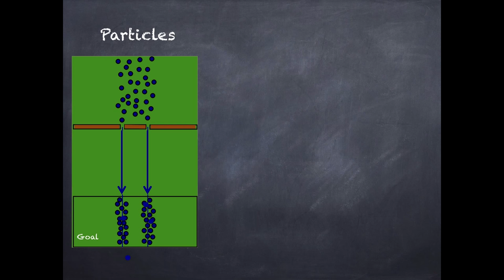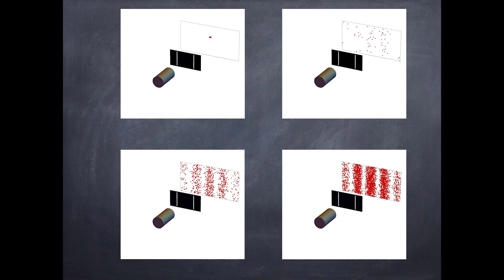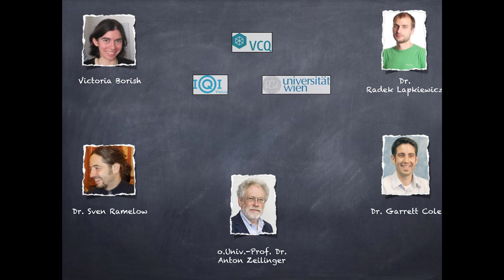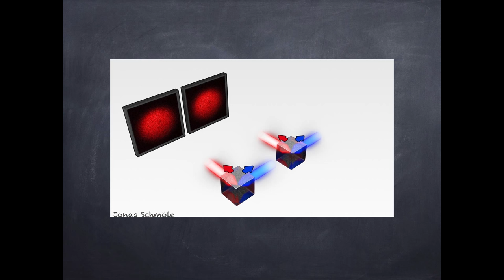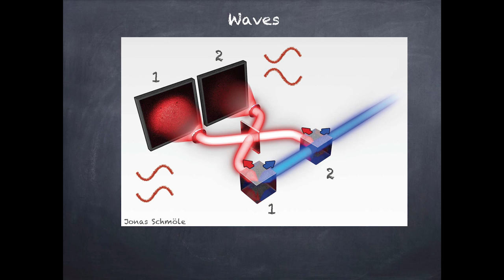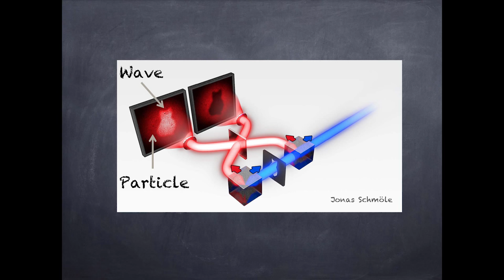What if we were the size of an atom? | Gabriela Barreto Lemos | TEDxVienna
All particles are waves, as long as their exact position is unknowable. We play this quantum game of the knowable against the unknowable and show that one consequence of this is that quantum images can be produced in light beams that have never encountered the imaged object.

Gabriela is a researcher at the Austrian Academy of Sciences and an explorer of the tiny unseen world. Through the lens of quantum images she will show you that reality is not as banal as it seems. What is real anyway?